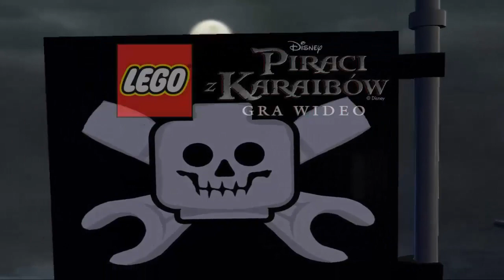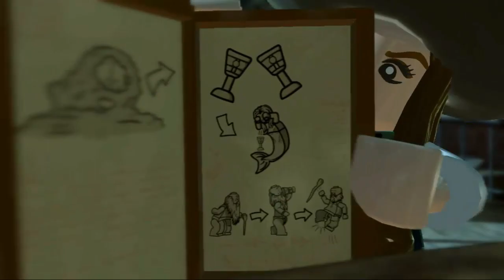LEGO Piraci z Karaibów odc #17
Hej, witam was bardzo serdecznie w kolejnym odcinku z LEGO Piraci z Karaibów. Powoli zbliżamy się do końca :( Życzę miłego oglądania :)